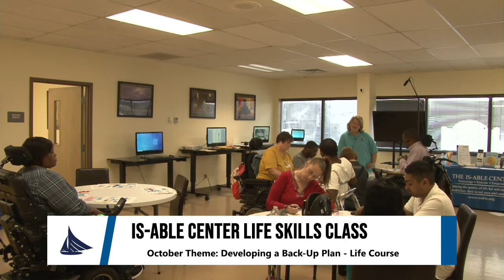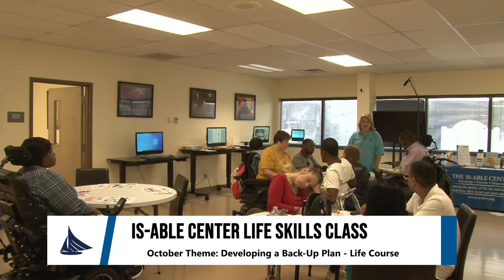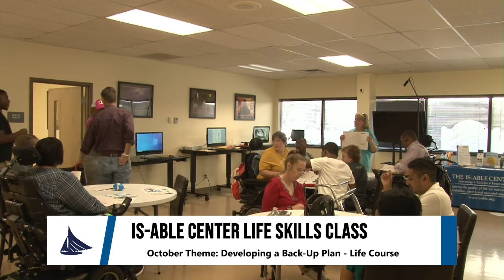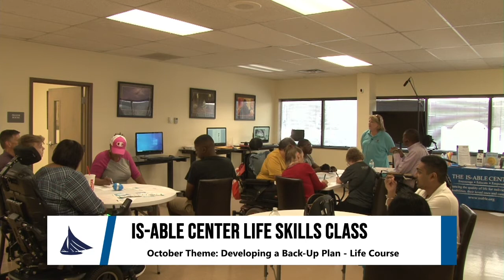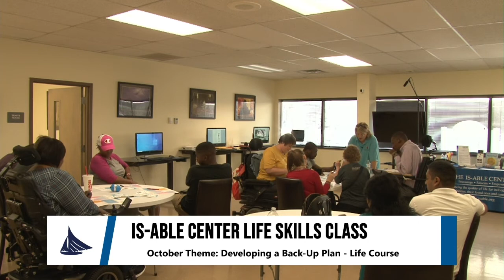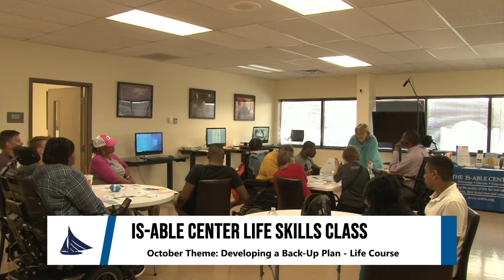B58. Lorenzo Being Prepared for the Unexpected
The views expressed are not necessarily the views of these organizations.